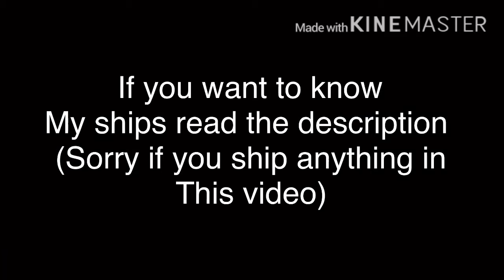A reminder to all of my viewers :)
I don’t get paid enough for this -.-